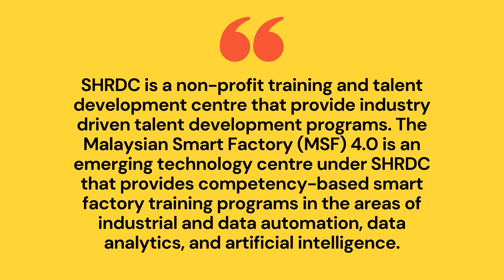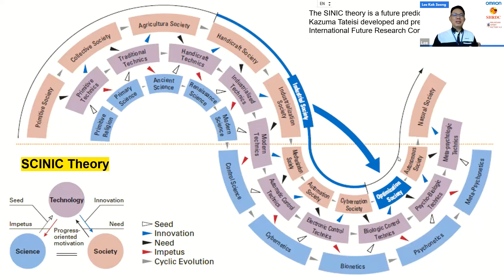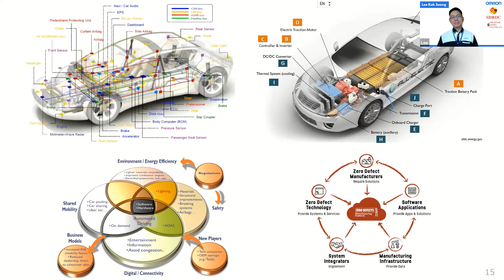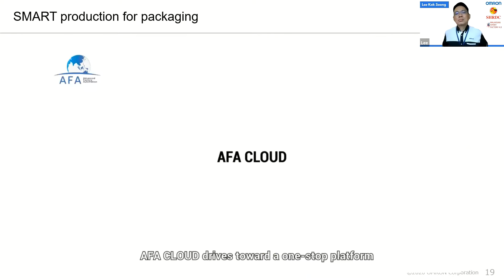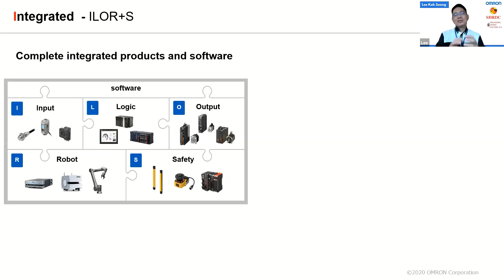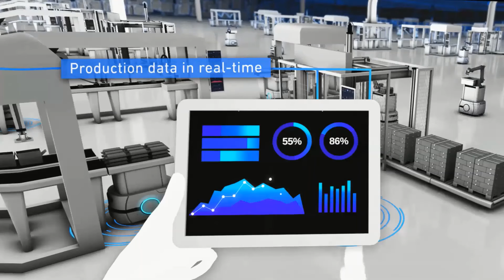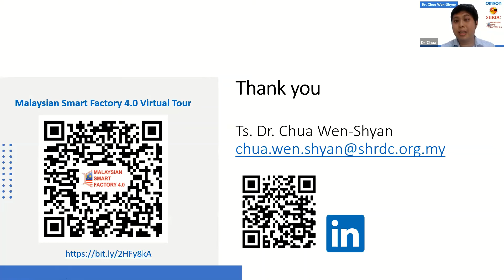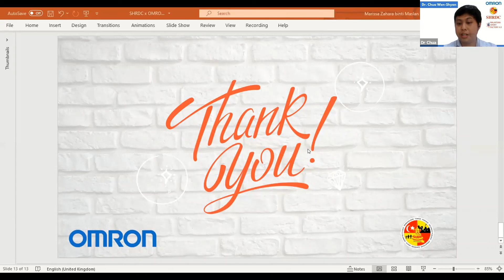[WEBINAR] SHRDC X OMRON - Smart Manufacturing & Trends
Webinar Topic: Smart Manufacturing & Trends
Speaker: Mr. Lee Kok Soong, Omron Electronics Sdn Bhd General Manager
Date: 2 September 2021

Follow & Like SHRDC Social Media Channels